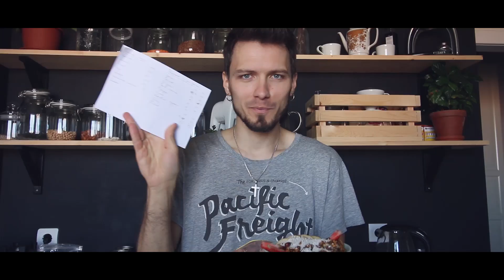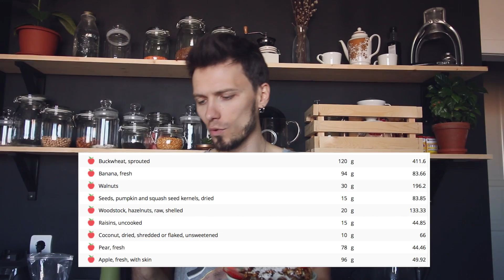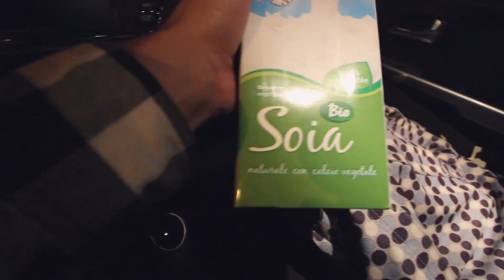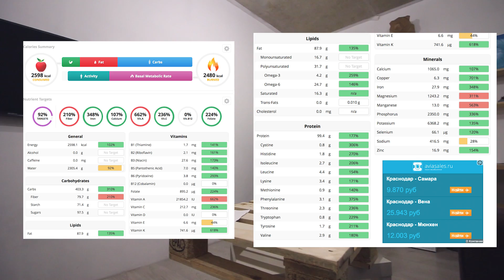НАШ РАЦИОН НА ВЕСЬ ДЕНЬ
Twitter Майка:
Михаил Мячин
Алиса Мячина
VLOG / ВЛОГИ